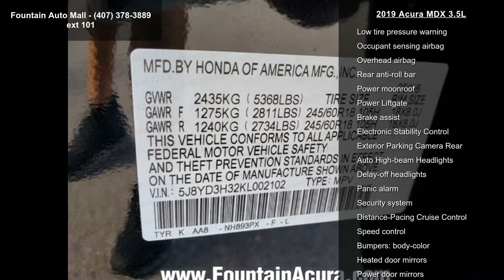2019 Acura MDX 3.5L